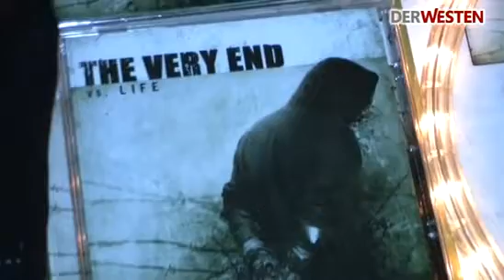The Very End - DerWesten Rockumentary Part 3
Teil 3: Das Album ist da - ein Fazit
Hin zum eigenen Album, zu Festivalauftritten und Fans - der Traum aller Musiker. DerWesten hat die Essener Band "The Very End" 2008 in drei Teilen dahin begleitet.
The Very End are featured with a video web special on the page of Germany's biggest regional newspaper publishing house (DerWesten/WAZ NewMedia)! It's titled "Five metal guys on the road to fame".
It's in German only, sorry.

Kamera/Redaktion: Anja Distelrath